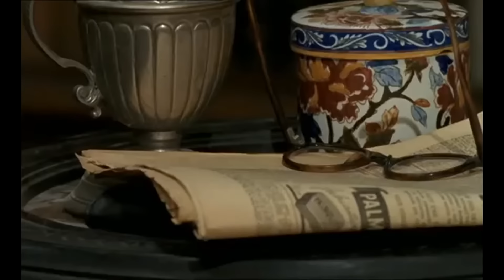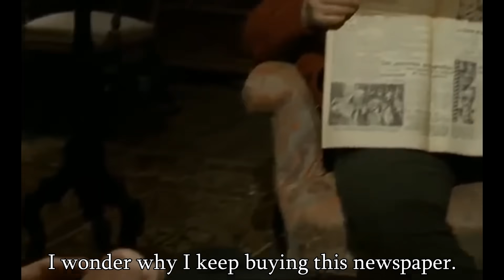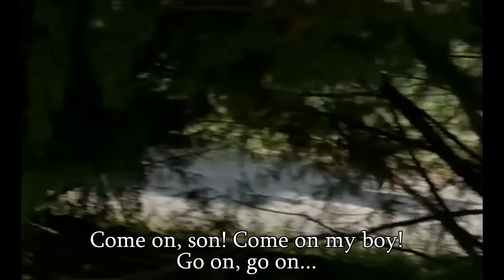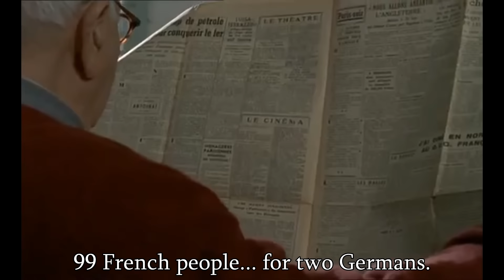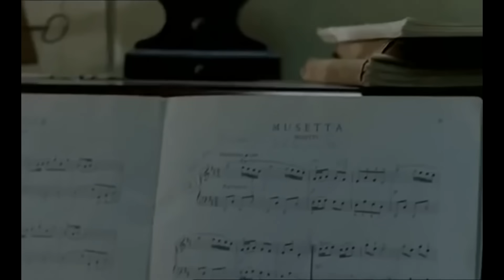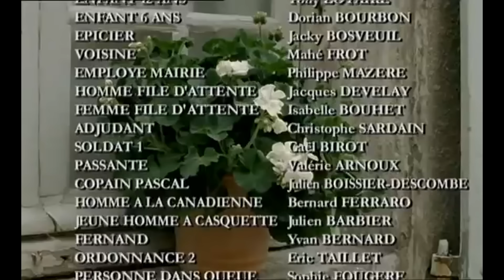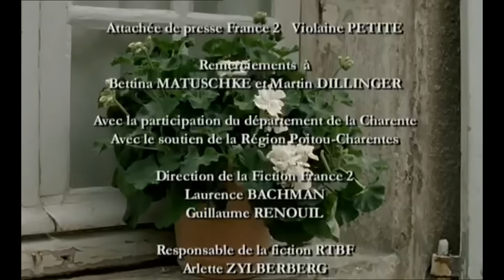Le Silence de la Mer 2004 with English Subtitles